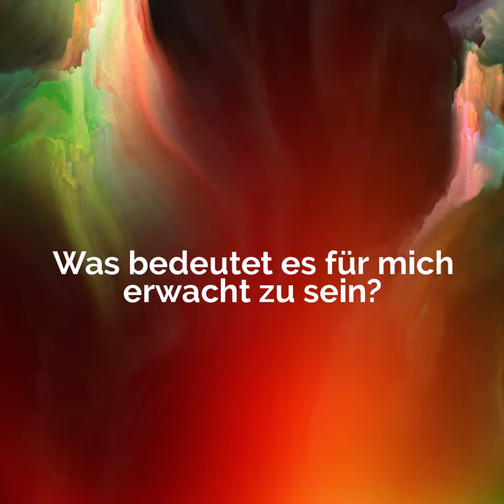Kontemplation 13 Erwachen, des Non-Duality (Nicht-Dualität /Advaita Vedanta) Tarot- und Orakelkarten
Non-Duality, ist der direkte Pfad sich mit seiner Ganzheit und dem Ursprung des Seins zu verbinden.
Jetzt den gratis Einführungskurs zu Non-Duality machen.
Keine Newsletteranmeldung erforderlich, direkt loslegen.

(Nicht-Dualität) Non-Duality Tarot-, und Orakelkarten Set
Mit vielen Zitaten von Ramana Maharshi, Sri Nisargadatta Mahara, Alan Watts, Rupert Spira und Eckhard Tolle.
Mit allen 62 Karten in drei Kategorien unterteilt:
1. Die 22 Karten der Grossen Arkana, die «Reise zur eigenen Gewahrheit»
2. Die 20 Karten der als Leid verursachend erlebten Muster.
3. Die 20 Karten der als Glück verursachend erlebten Muster.
Die 62 Karten sind extra gross (ca. 10x15cm | normale Karten nur 7x12cm) und laden mit ihrem hypnotischen Design zum Betrachten und Kontemplieren über das jeweilige Thema ein.
Die aufklappbare Box enthält neben den Karten noch ein Begleitbuch und Meditationskarten.

Non-Duality / Advaita Vedanta Kurs: "Reise zur Gewahrheit" Karten 0-22
Der Kurs bietet eine grundsätzliche Einführung in Non-Duality mit vielen Anschauungsgrafiken und Videos, welche Nicht-Dualität erfahrbar machen.
Zu jeder der 23 Karten gibt es:
• Bilder,
• Erklärtexte,
• Zitate von berühmten Non-Duality Lehrern und
• geführte Kontemplationen als Video (ca. 8-12 Minuten), sowie
• geführte Meditationen als Video (ca. 10-20 Minuten) und
• zusätzlich noch Bonusvideos mit je einminütigen Meditationen und Kontemplationen.

Kindle Ausgabe des Buches: Non-Duality - „Der direkte Pfad“: Einführung in Nicht-Dualität / Advaita Vedanta mit 62 meditativen Themenkarten
Das Buch enthält
• eine grundlegende Begriffsdefinition, der verwendeten Ausdrücke.
• eine Einführung in Nicht-Dualität /Advaita Vedanta mit erklärenden Grafiken.
• 62 meditativen Themenkarten mit hypnotisch schönen Bildern und
• 124 ein Minuten Videos. (Je 2 pro Karte; ein Video mit Zusammenfassung der Karte und eine Kontemplation mit den wichtigen Fragen.)

Unser Instagram Account, mit allen ein Minuten Erklärvideos und Kontemplationen zu den 62 Karten des Non-Duality Tarots